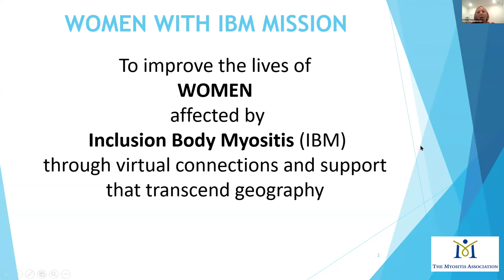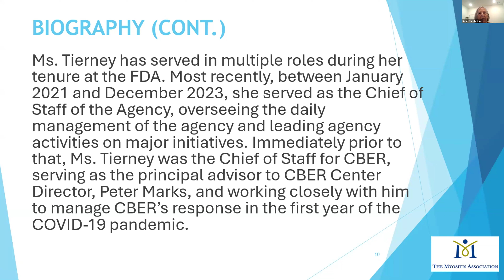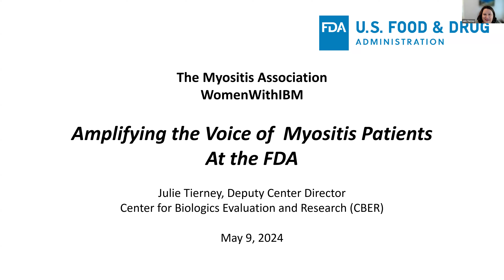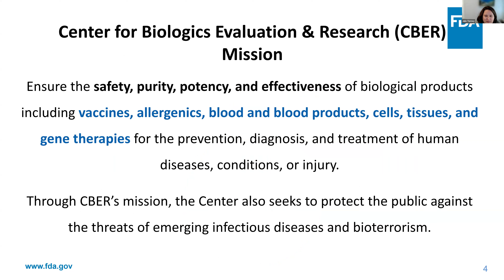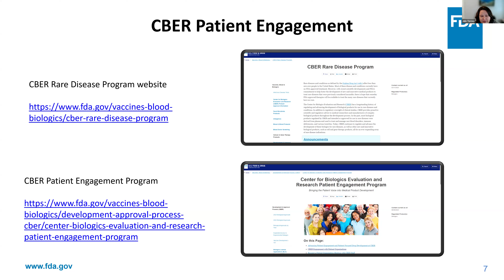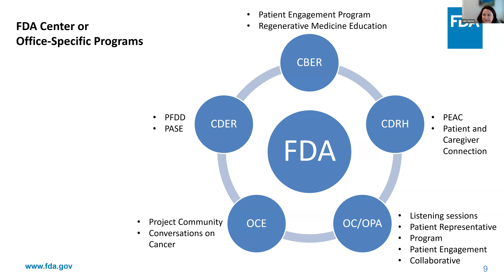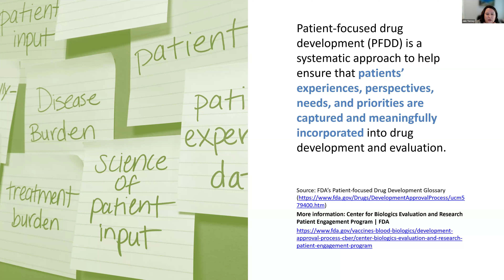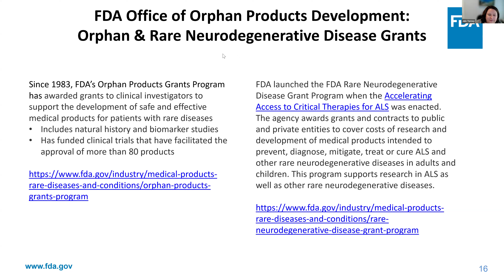Amplifying the Voice of Myositis Patients at FDA hosted by TMA and TMA Women With IBM Affinity Group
Amplifying the Voice of Myositis Patients at FDA: Applying Patient Advocacy to Advance Rare Disease Research at Government Agencies

As patients living with forms of myositis, how can we make our voices heard to advance research and find a cure? TMA and our TMA Women with IBM Affinity Group are excited to host Julia (Julie) C. Tierney, JD, Deputy Center Director for Strategy, Policy, and Legislation at the Center for Biologics Evaluation and Research (CBER) with the U.S. Food & Drug Administration (FDA). Ms. Tierney will join us to discuss how patient advocacy can help advance myositis research within government agencies.

A senior leader within FDA who served most recently as FDA Chief of Staff, Julie transitioned to her new role at CBER in January 2024. She joined a leadership team focused on addressing rapid scientific developments and taking on the challenges associated with regulating cell and gene therapies and other highly innovative products. CBER is the center within FDA that regulates biological products for human use, including immune globulin, vaccines, blood products, gene therapies, and monoclonal antibody treatments.